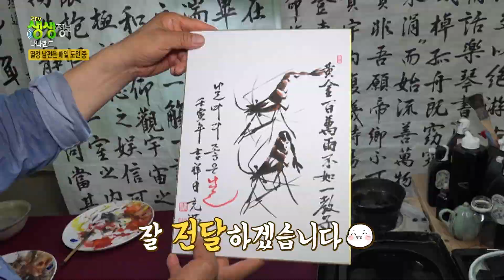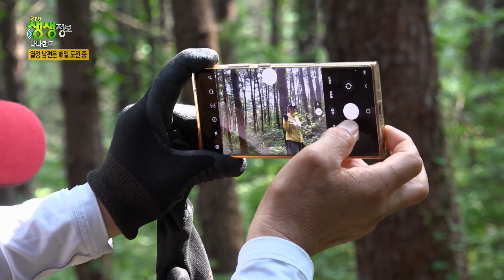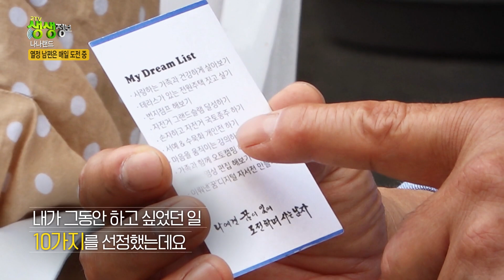[숲 속의 작은 집] 아내가 꽃이니 저는 꽃에 물을 주는 겁니다! '장난끼 많은 남편과 이해심 많은 아내' KBS 220713 방송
꽃에 물을 주는 아내에게 물총을??
장난끼 많은 남편!

하지만 장난끼 만큼 많은 열정으로
매일매일 도전하는 남편과

자연 속으로 들어와 암을 극복했다는 아내의
힐링 하우스를 소개합니다